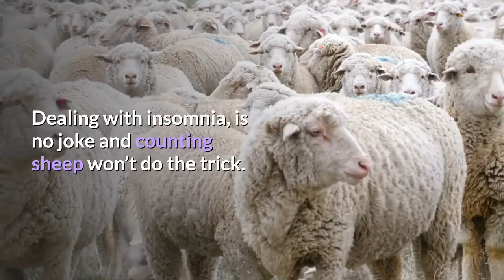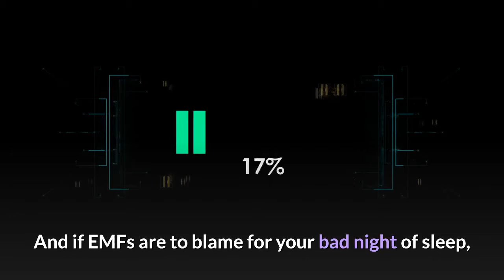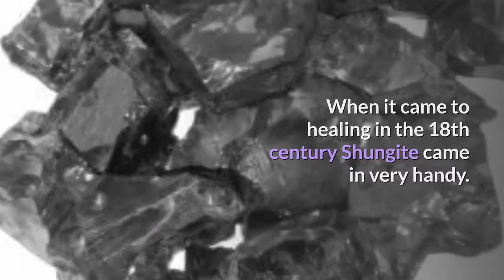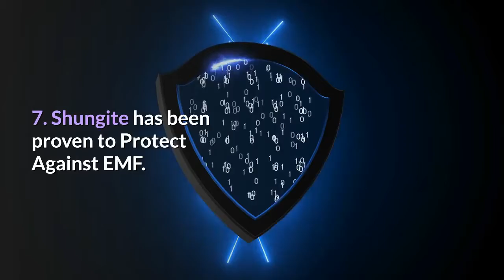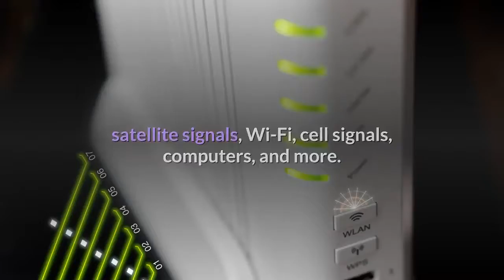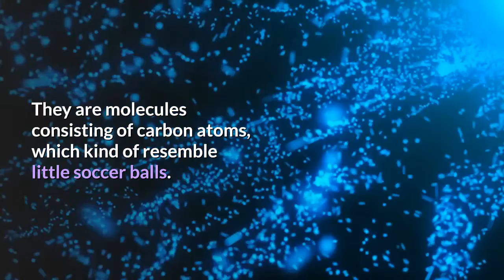10 Fascinating Facts About Shungite And How It Can Benefit Your Life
I am also displaying affiliate links to products that you may also be interested in and would like to let you know that you will not incur any additional charges for your purchases that I will gain commission on.